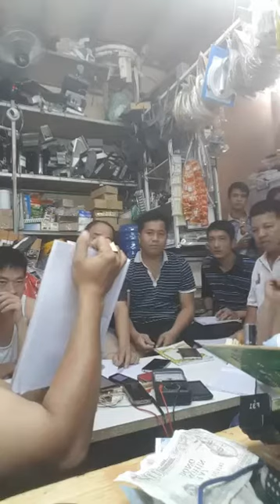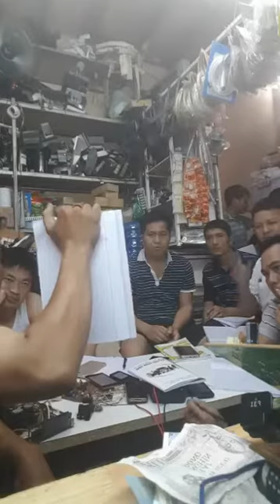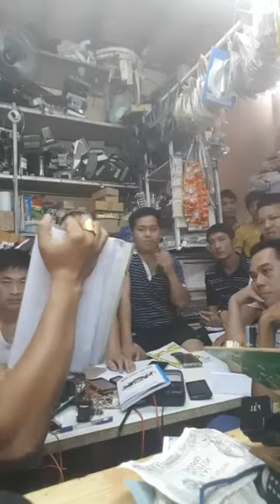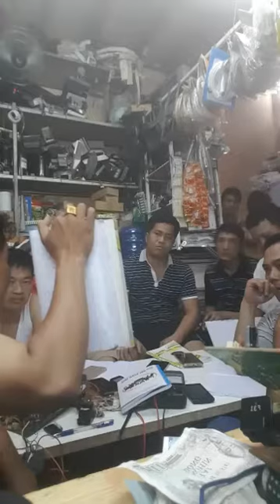Quạt DC, IGBT ,dạy sửa board máy lạnh, dạy sửa board máy giặt, dạy sửa board mạch, Long Quốc Tiến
thực hành 90% trên board mạch, có các lớp cấp tốc và chổ ở cho học viên ở xa, Đt: 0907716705 Ks Tiến. Web 861/61 Trần Xuân Soạn, Tân Hưng, Q7.
Long Quốc Tiến